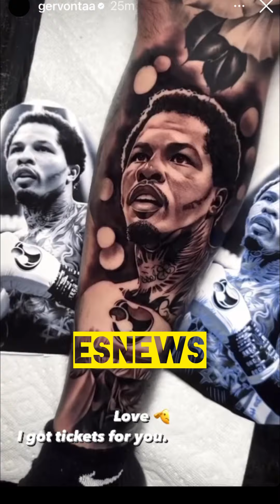What is Gervonta Davis favorite punch EsNews